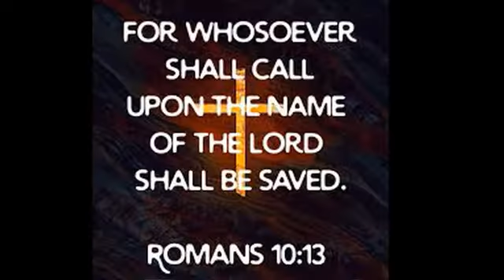Where is your faith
Where is your faith? By Pastor john Joseph